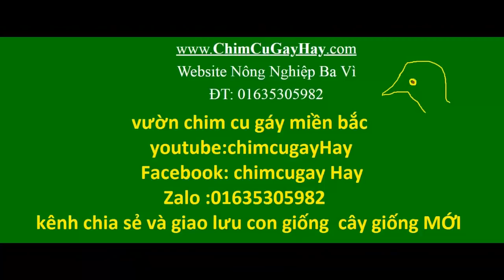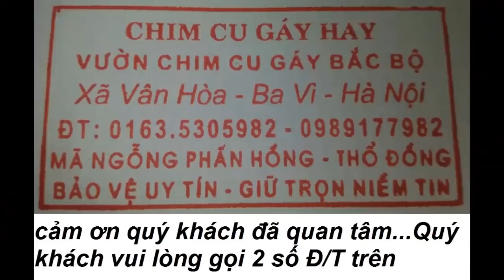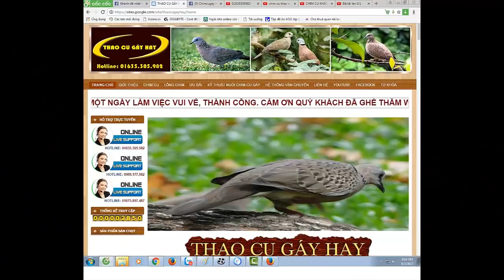chim cu thổ gì đây các bác???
1---Khách hàng chuyển khoản  Agribank  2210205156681 Vũ Văn Thao.Sau đó KH/H cho chúng tôi  biết số ĐT địa chỉ thông tin về chim cần mua  Chúng tôi sẽ tìm nhà xe và chuyển cho Khách Hàng
2—Khách Hàng tìm và gửi tiền cho nhà xe từ địa chỉ của khách hàng. Sau đó văn phòng và nhân viên chúng tôi tại mỹ đình sẽ giao chim và nhận tiền qua nhà xe
3—Khách/H đến tận nơi mua chim  sẽ được giảm giá